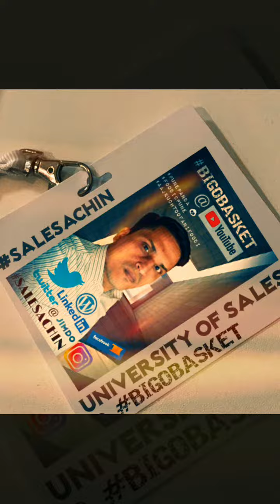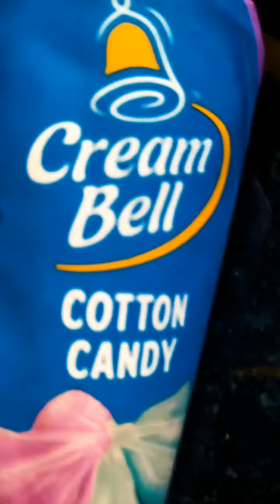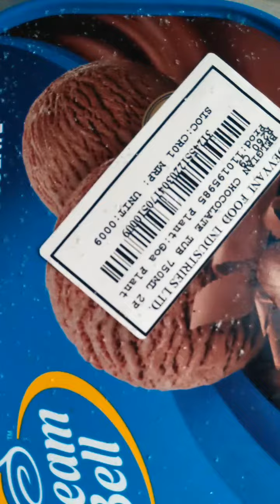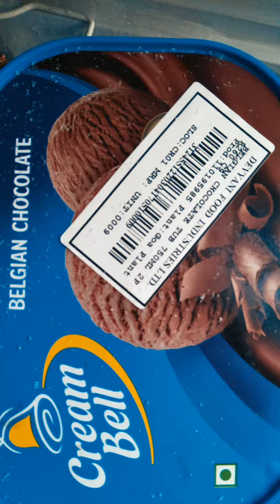Cotton candy Icecream Cream Bell icecream